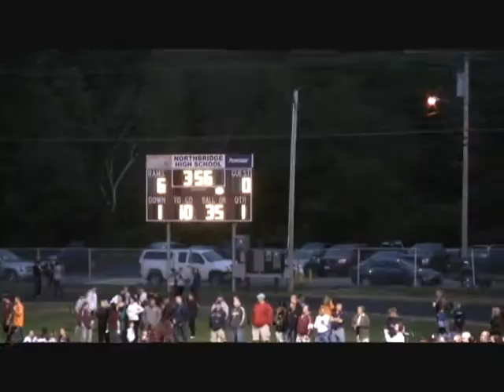2010 highlights first 3 games Thomas Murphy QB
Highlights of Thomas Murphy in the first three games of the 2010 season. Thomas completed 43 of 64 passes for 640 yards. 8 touchdown passes.